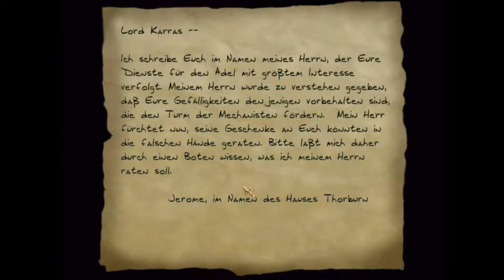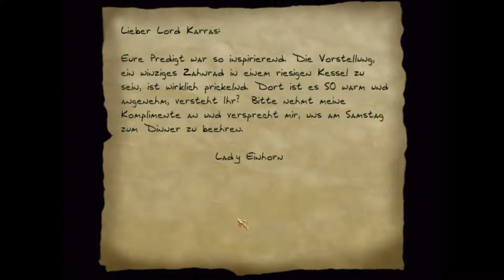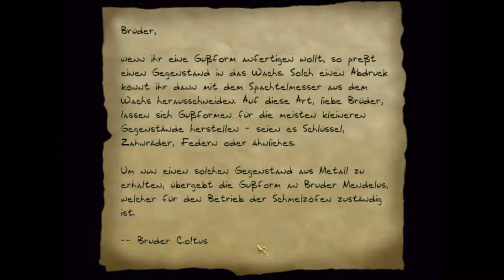Let's Play Thief 2 -- 14 -- Die geheimen Pläne der Mechanisten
Willkommen zu Thief 2 in HD.

Wir belauschen nun die Mechanisten und klauen dabei alles was uns in den Weg kommt.
BTW Ich glänze beim Schlüssel herstellen

zukaufen bei:
[GOG]

Vielen Dank für das Zuschauen euer

Schorchgrinder

PS:
Willkürlich auf Twitch